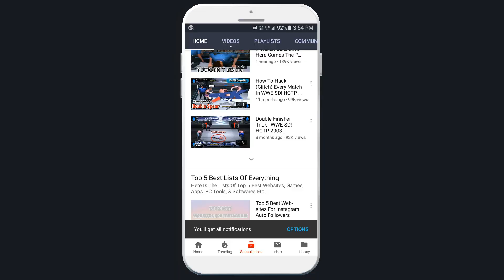Ahmed Johnson CAW For WWE SmackDown! Here Comes The Pain